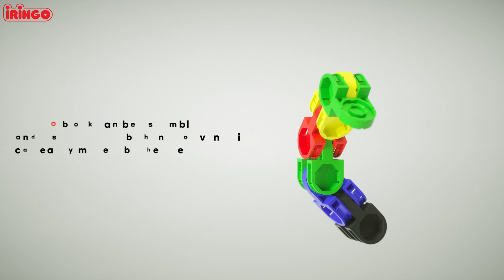[IRINGO] Patent 3D joint block